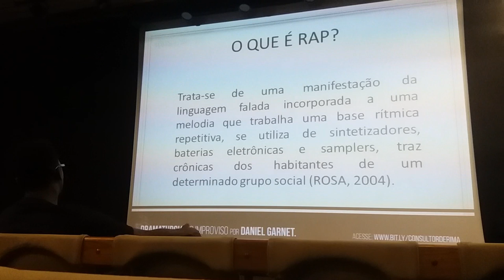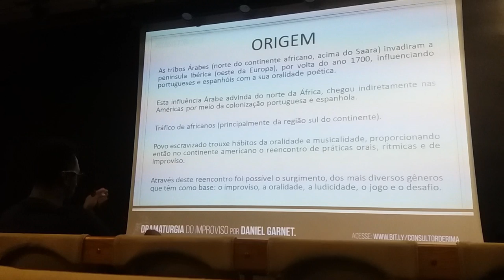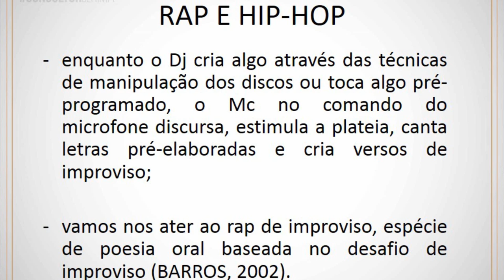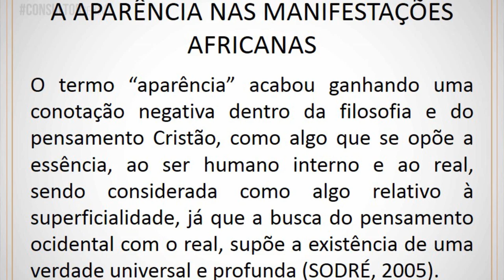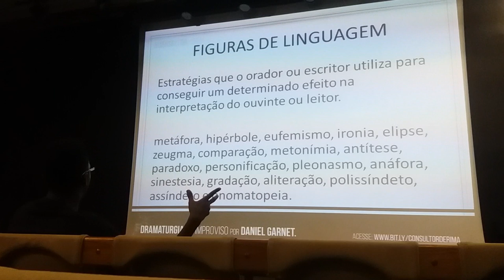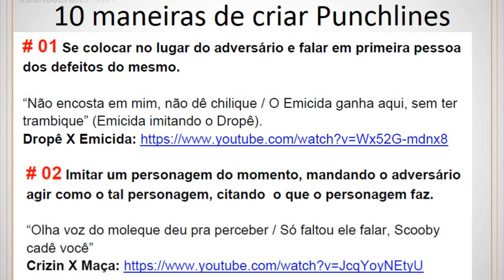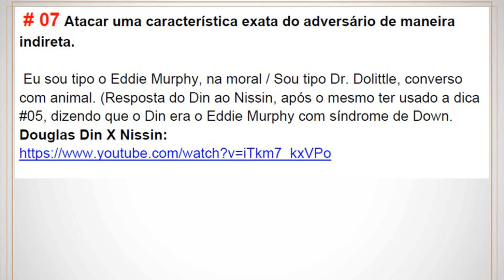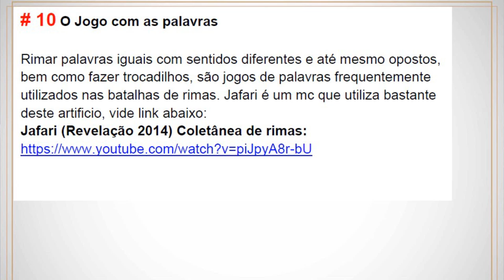Como aprender a rimar com RIMA DE EFEITO | Consultor de Rima